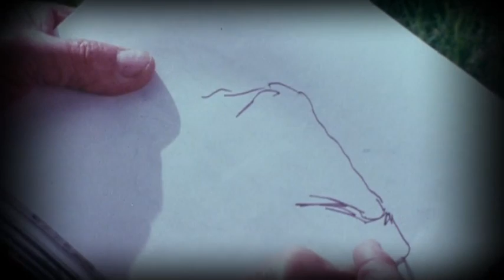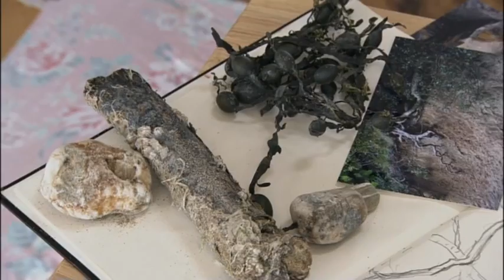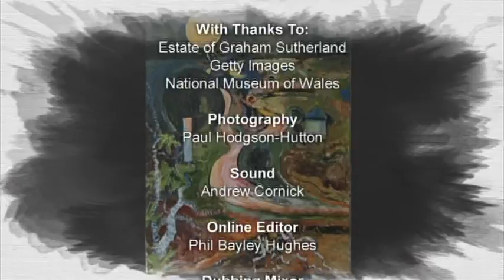Rolf on Welsh Art - Episode 4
Another Rolf masterpiece